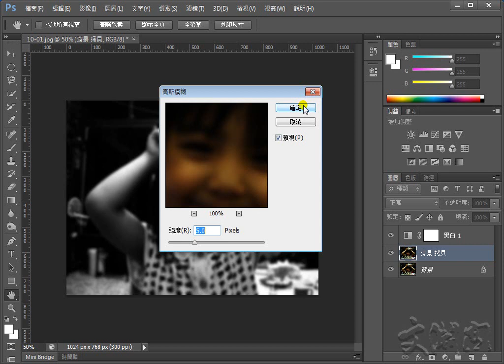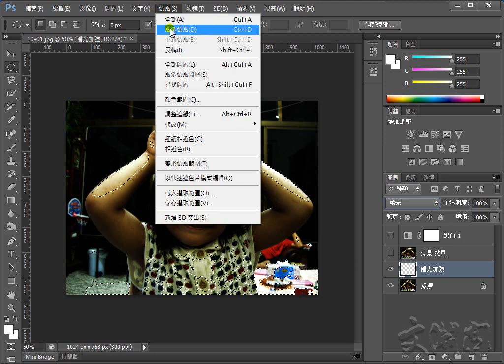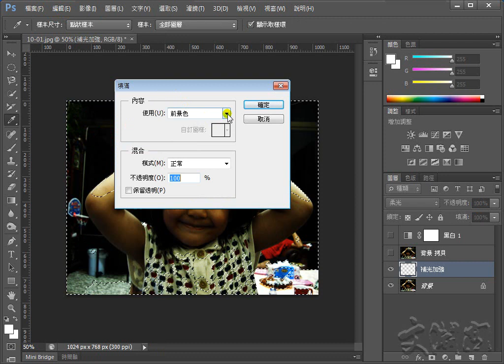Photoshop CS6 人像編修 拯救逆光拍攝的人像